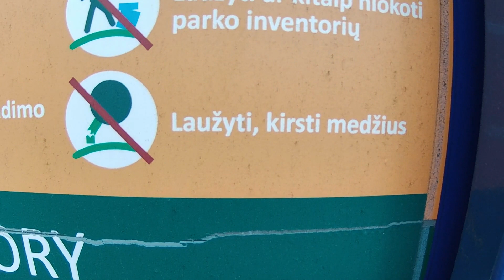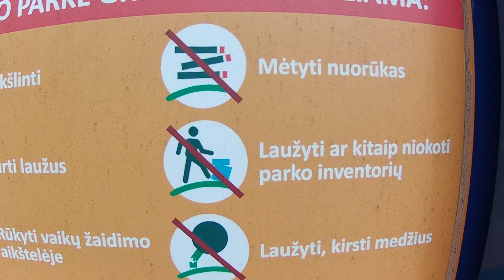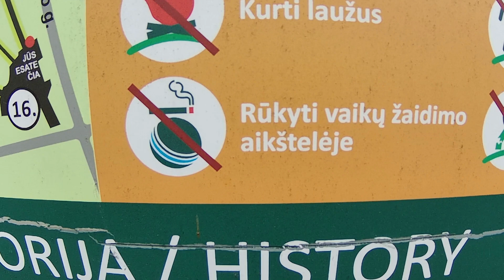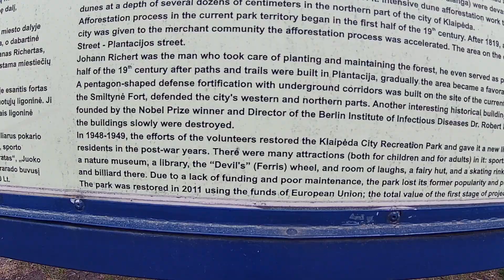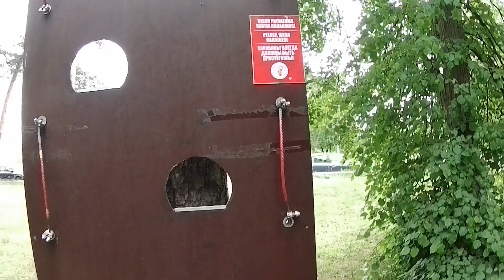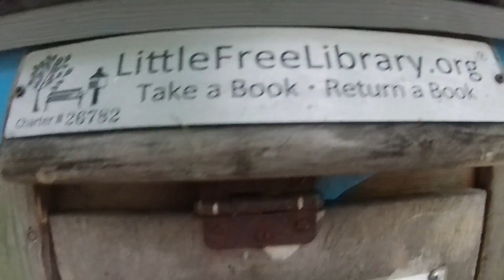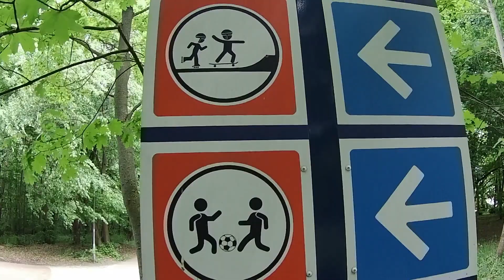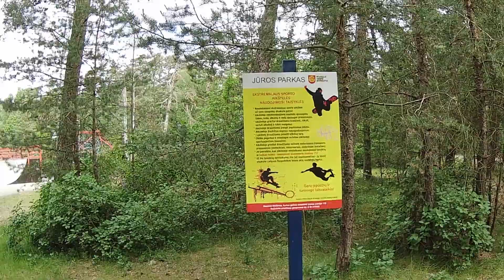KLAIPEDA CITY PARK 2023. In memory of Mamis ! As in Mamis & Seneka :)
In memory of Mamertas. Mamis. Respect.
The long road to Ukraine has brought me to Klaipeda, in Lithuania.
 Living the past 20 years out of a backpack means learning how best to prepare for the day, in order to keep the body in reasonable shape for purpose !
Another interesting stop on 'the long road to Ukraine'...
 Try not to laugh, but feel free to cringe :)))
Are you looking for sound advice and tips concerning low budget travel ?
Inexpensive hotels. The best combination of budget hostelling without having to compromise on quality ?
Transport costs can take a large chunk of your budget, but that needn't be the case. It just takes a little bit of planning ahead to save money that can be spent elsewhere, or on a future trip.
Over the next several videos i shall be travelling through the Baltic countries and Poland before reaching and hopefully, crossing a border with Ukraine... and from there, the journey will continue.
If you aren't too busy. why not come along for the ride ?